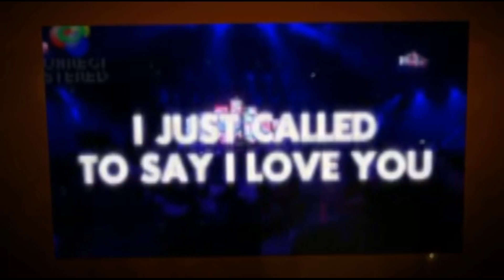The Judkins Band Tribute to Stevie Wonder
This ensemble of belgian musicians performs Stevie's greatest hits from the '70s, '80s and after.

The lead singer (.fen) is an experimented performer. His ability to vocally emulate Stevie Wonder with style but in his own way, gives Judkins a totally authentic sound that is enhanced by a groovy and a wonderful drumer, guitarist, saxo and trumpet, tight rhythm, horn and background vocal arrangements.

The band was formed early but promises to be the Best Stevie Wonder Tribute ever...

Ce groupe de musiciens et chanteurs belges reprennent les plus grands succès de Stevie Wonder à partir des années 70.

Le chanteur lead (.fen) est très expérimenté et respecte fidèlement, avec sa touche personnelle, la voix de Stevie Wonder. Accompagné d'un groove rythmique tant à la batterie qu'au clavier ou la guitare, ce groupe est sans doute celui qui respecte le plus fidèlement l'oeuvre de Stevie Wonder!